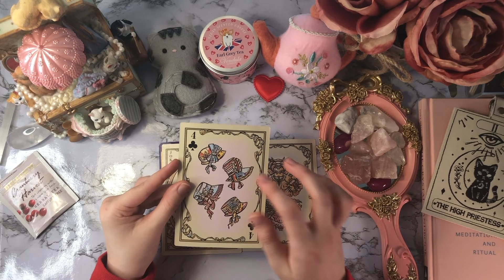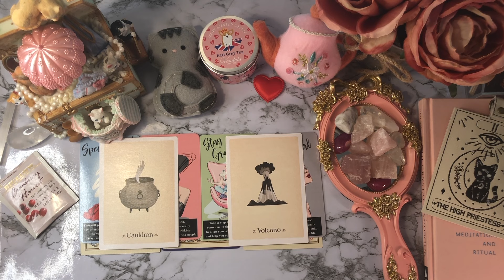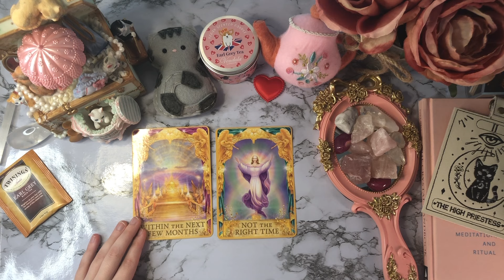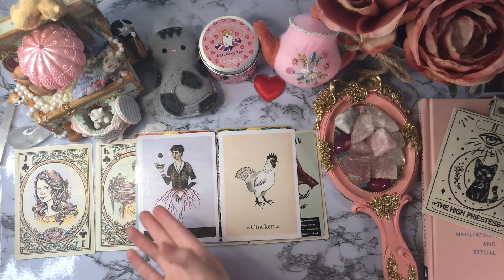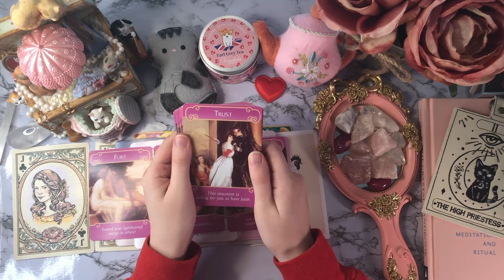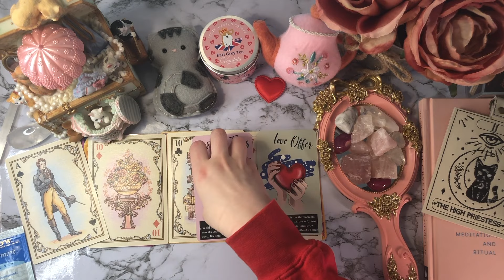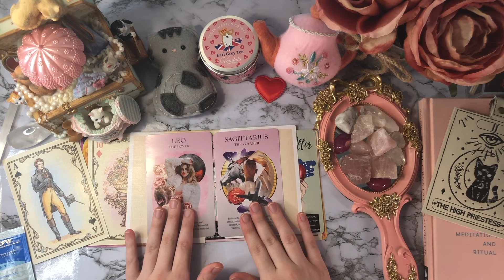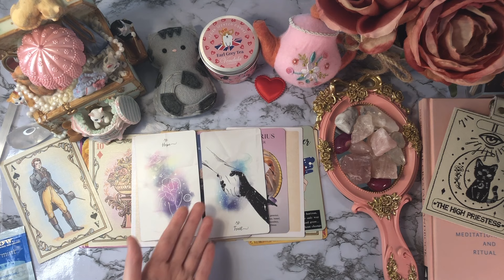🔮 😽 Is this Connection True Love? 😽 🔮 Pick-A-Card Tarot Reading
🌹Today’s tarot card reading is helping you determine if this connection you are thinking of is True Love. "True Love" as I explain in the intro can mean whatever you wish it to mean: twin flame, soulmate, future spouse, etc.🌹

😽TIME STAMPS😽
❣️ Filmed this a long time ago & found it in my files!  It was filmed as a Timeless reading so it should still resonate! 🥰
🦄 Group 1-  1:41
🦋 Group 2 - 21:15
🦁 Group 3 - 39:49

🌻Decks Used🌻
✨Jane Austen Tarot
✨Lovestory Sketches Oracle (etsy)
✨Literary Witches Oracle
✨Numinous Astrodeck